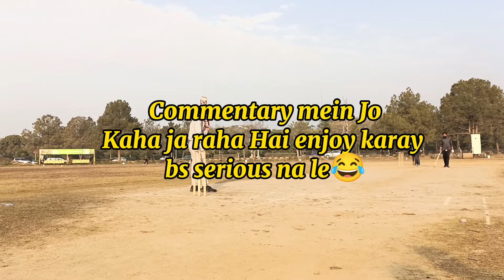Aj Again Match Har gaye Hamari Team Per jado Ho geya hai 😱😱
Hello Everyone !
Hope u Doing Well !

Aj ki Video kafi lambi ban gai hai inshAllah next time video shot hogi

in this Video i will Show you a cricket match and amazing Commentary hope u enjoy this vlog.

Aj Captain VS Captain Match Karwa diya On Street
 • Aj Captain VS Captain Match Karwa diy...

BBQ ki Dawat Pe Dum Pukht Ka Surprise

Cricket Match K Liye Karwaya Best Cricket Ground Booked Islamabad mein
 • Cricket Match K Liye Karwaya Best Cri...

New Weapon for Youtube Channel | Zhiyun Smooth Q3 |
 • New Weapon for Youtube Channel | Zhiy...

Cricket Match Se Pehlay Punjab Police ne Karwaya Warm Up
 • Cricket Match Se Pehlay Punjab Police...

Best Hi-Tea Buffet only 1999+Tax in f6 markaz Islamabad Pakistan
 • Best Hi-Tea Buffet only 1999+Tax in f...

12 Rabi ul Awal | Sarkar ki Amad | Pindi Ki Ronak | Vlog 2023
 • 12 Rabi ul Awal | Sarkar ki Amad | Pi...

Aj Malik Gee Ne Bnai Chicken Karahi

Ganga Choti Kashmir Part 2

BBQ Night to Ganga Choti Ride Part 1
 • BBQ Night to Ganga Choti Ride

5 Saal k Baad Dost Wapis Aya UK Se
 • 5 Saal k Baad Dost Wapis Aya UK Se

Pakistan Most Beautifull Waterfall in kashmir
 • Pakistan Most Beautifull Waterfall in...

Bulls Rally in Rawalpindi 2023 Chand Raat Eid ul Adha
 • Bulls Rally in Rawalpindi 2023 Chand ...

Malik Gee Wedding Second Part

Yaar ki Shadi Aur Pindi Boys ka Swag 1st Part
 • Yaar ki Shadi Aur Pindi Boys ka Swag ...

Rawalpindi Basant 2023 | Police Raid | PINDI BREAK ALL BASANT RECORD |
 • Rawalpindi Basant 2023 | Police Raid ...

Bulls Rally in Rawalpindi 2022 Eid ul Adha Chand Raat
 • Bulls Rally in Rawalpindi 2022 Eid ul...

SYL | SIDHU MOOSE WALA | LEGENDARY LYRICS VIDEO | LATEST PUNJABI SONG 2022 | LEGEND NEVER DIE |
 • SYL | SIDHU MOOSE WALA | LEGENDARY LY...

Second Vlog Pindi To Heaven 2022

Part 2 Pindi To Heaven 2022

First Vlog Khan Gee Going to Germany 🇩🇪

Pindi City Basant Latest Video 2022

Beauty Of Pakistan Latest Video 2020
 • Beauty Of Pakista...  ​

SIDHU MOOSEWALA | New Song |Slideshow video | Latest Punjabi Songs 2020
 • SIDHU MOOSEWALA |...  ​

Social.Media.Links.

 / khan-222-114​  .

 / bilal_khan_​  .